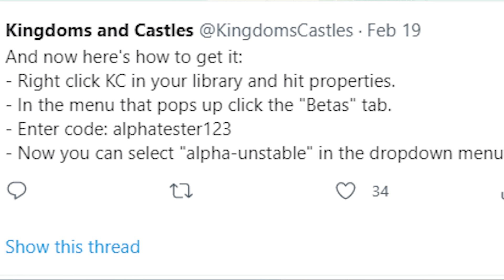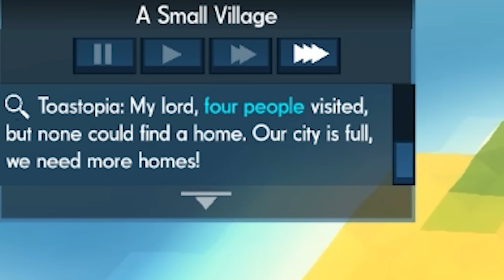RIVAL EMPIRES are Here In Kingdoms and Castles (Massive Update!)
Welcome back to Kingdoms and Castles! Today we'll explore the latest alpha build that has rival AI empires!